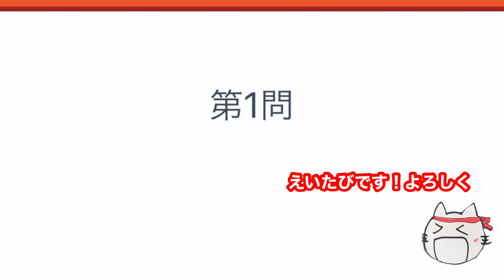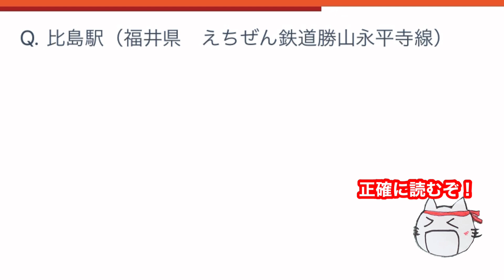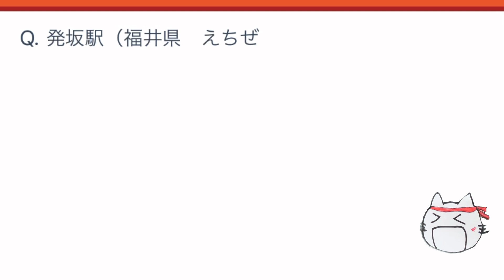県民でも読めない！？読み間違えやすい駅名＆難読駅名【20選】福井県編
元祖・福井県の駅名を正しく読めるかクイズ！の内、20駅を厳選しました！
難読駅名から、微妙に読み間違えそうなものを集めて出題します！フラッシュカードのごとく、どんどん問題が切り替わるのでテンポ良くクイズを解きたい人にオススメです。

※駅名は2021年4月の駅情報を基にしております。ご了承ください。

☆他のオススメ鉄道クイズ☆